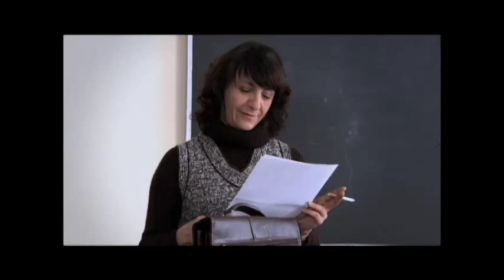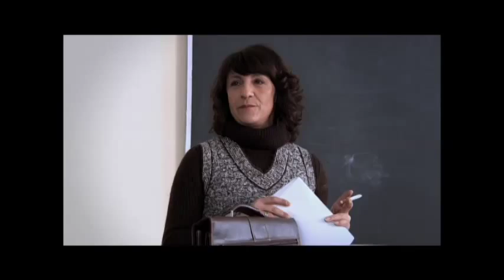Blanca Portillo| Cuéntame cómo pasó [Cap 161]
- Vídeo propiedad: b_portilloCF (Twitter) /Blanca Portillo: La Página (Facebook)